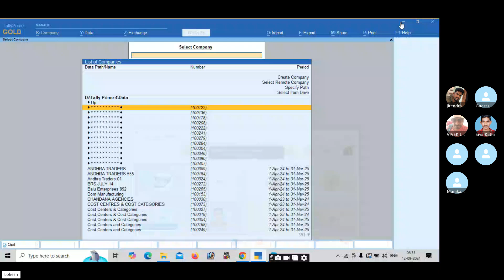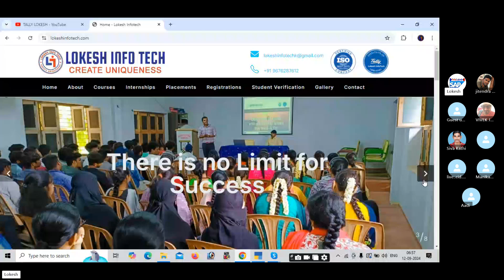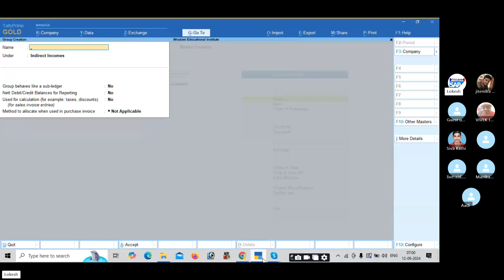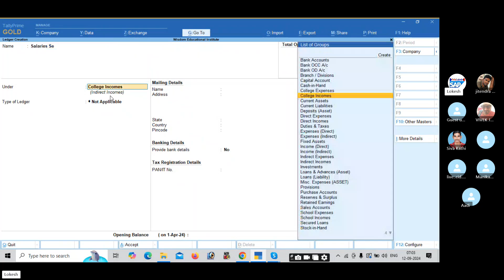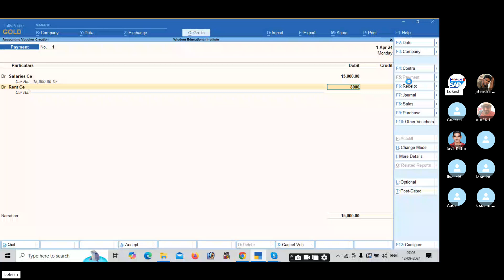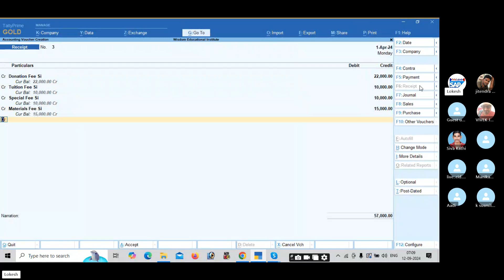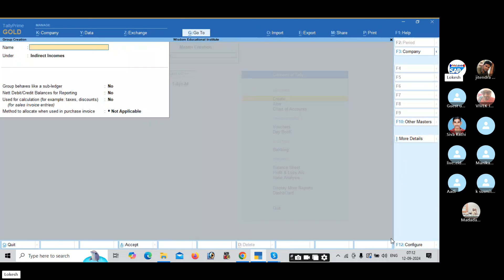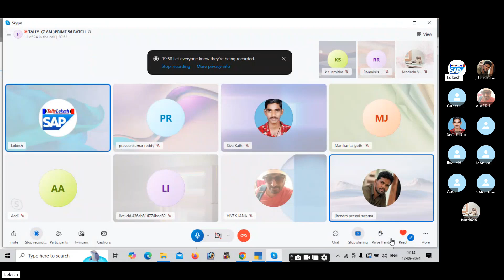College and School Transactions Posting in Tally Prime 5.0 - By LOKESH